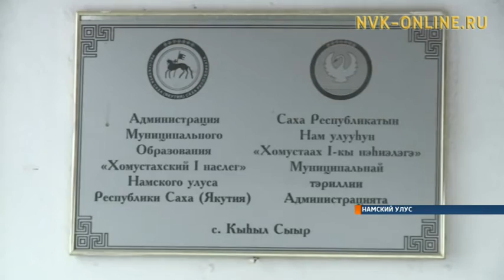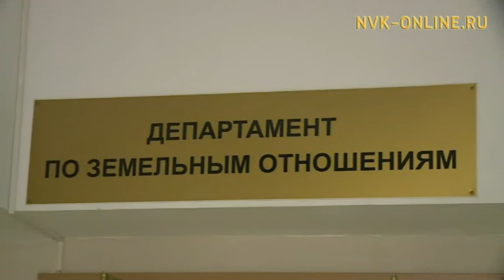Получивших бесплатный гектар в Якутии в сотни раз меньше, чем желающих